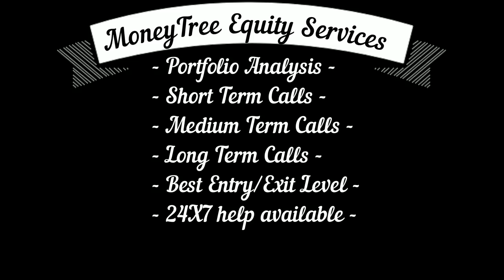Investment Gurukul - शेयर बाजार में नुक्सान सीमित लेकिन कमाई असीमित